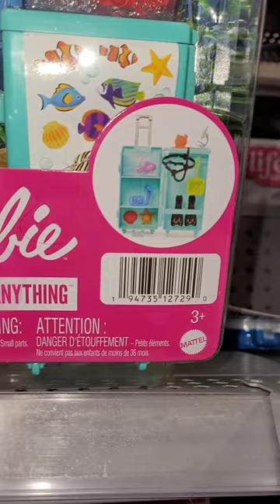Adult Doll Collector Hunt 💗 Barbie Marine Biologists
Doll Collector Hunt 💗 Barbie Marine Biologists